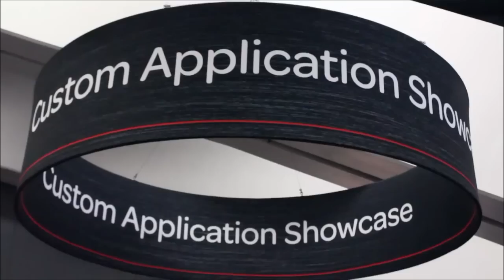Intro | ServiceNow Knowledge14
01. Intro To Day 1 Of ServiceNow Know14 With Dave Vellante & Jeff Frick. (00:25)
02. It's About The Service Oriented Enterprise. (02:09)
03. The Growth Of ServiceNow. (02:25)

Intro, ServiceNow Knowledge 2014 with Dave Vellante and Jeff Frick